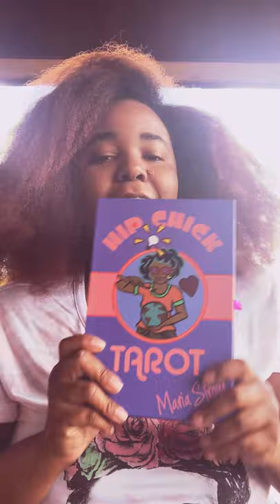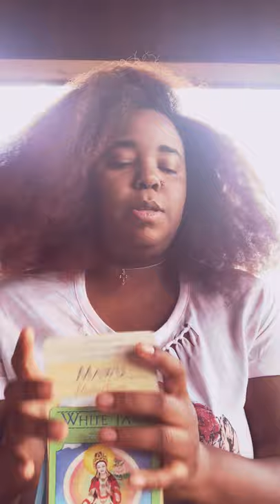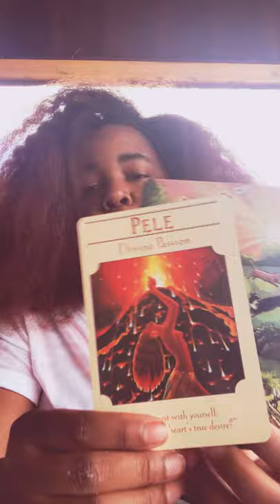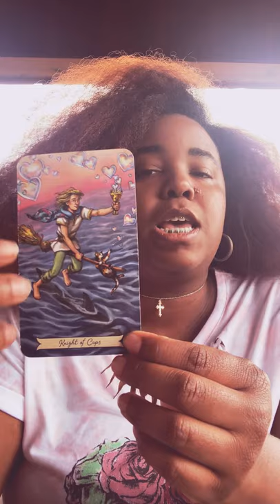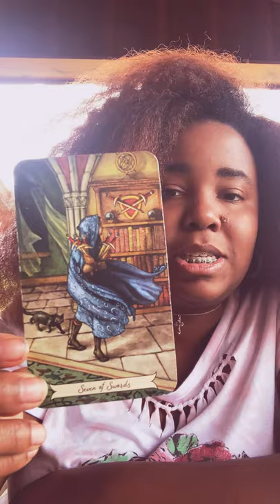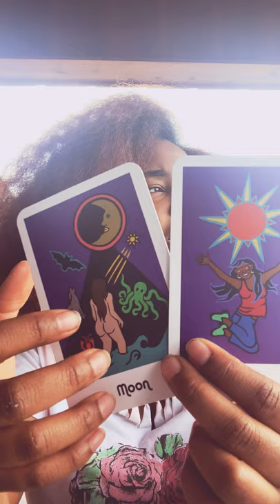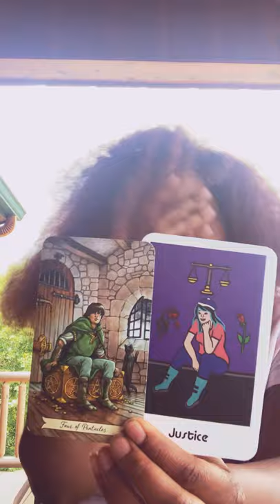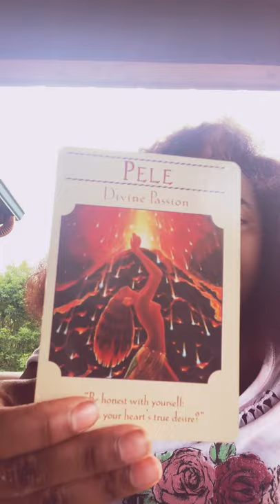DON'T BACK DOWN! Now's the Time to stand up! |Tarot reading| June 15-21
Get your private readings @

I stream readings live every Sunday@ 12pm
Recent live reading